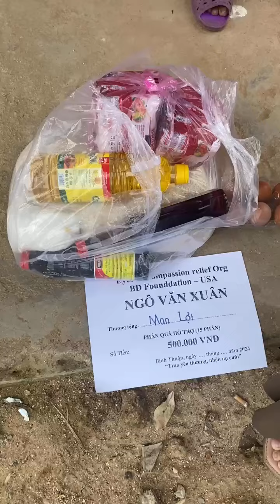7 VIDEO MAN LỢI 1